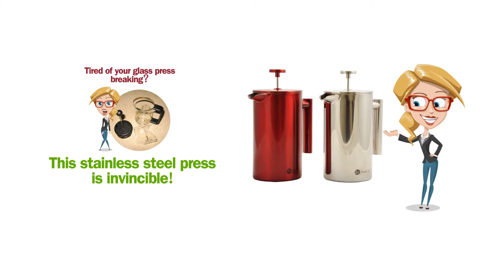Launch of the FreshTek French Press!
Wow, check out this awesome double walled stainless steel French Press Coffee Maker by FreshTek!
What I love about it is that it keeps your coffee HOT for up to an hour or more, especially if you preheat it.
The super fine mesh ensures that great coffee is available to you without any of the grounds making their way through.
This is truly a great way to save money by making more coffee in the comfort of your own home!
It is durable, classy, sleek and makes a great gift.